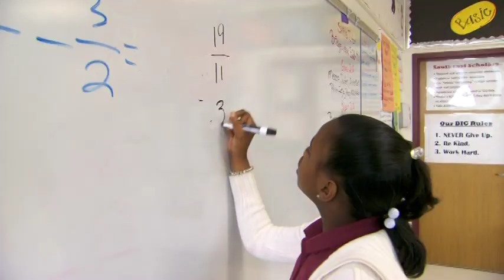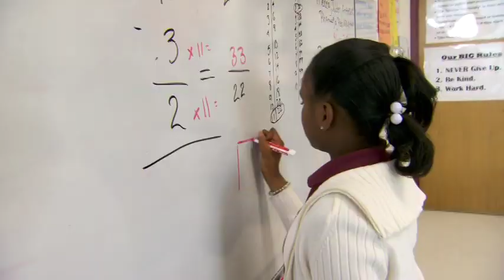2011 TOY Winner-Alexander Brown, Jr.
Friendship Public Charter School honors 2011 Teacher fo the Year winner Alexander Brown, Jr., a 5th grade Math teacher at the Friendship Southeast Academy.